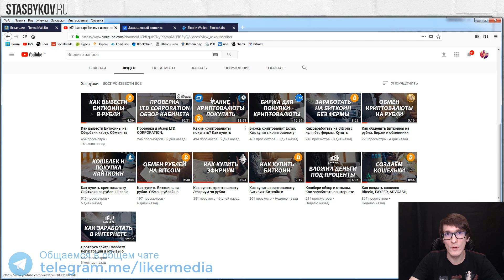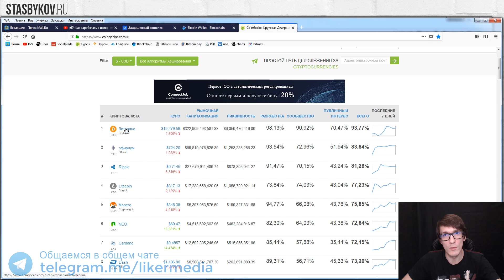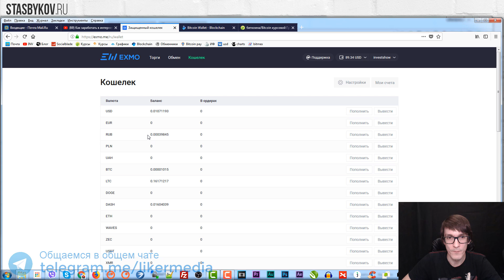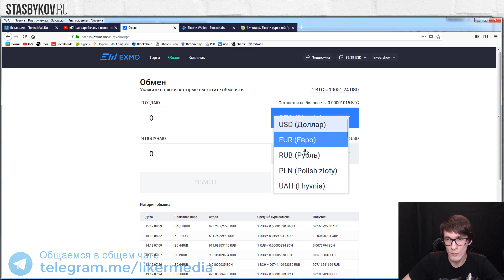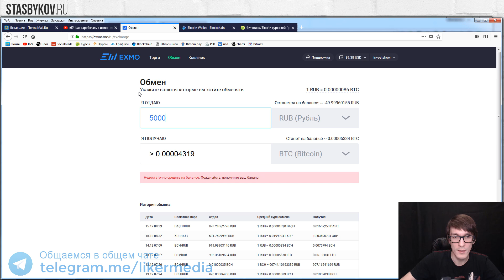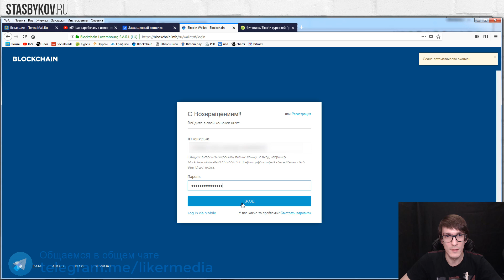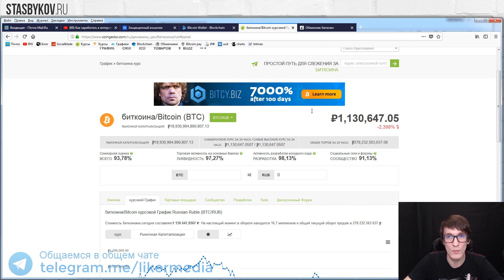Как купить Биткоин за рубли. Биржа криптовалют Bitcoin, Эфириум EXMO. Обменники Биткоинов #2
Как купить Биткоин за рубли? Что такое биржа криптовалют Bitcoin, Эфириум и Лайткоин EXMO и обменники Биткоин рассказываю в новом видео! Биржа криптовалют Exmo Кошелек ADVCASH Обменник i-Obmen